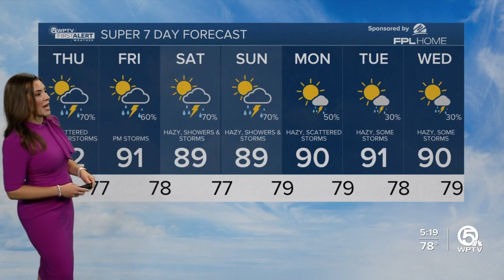WPTV First Alert Weather forecast, morning of Aug. 17, 2023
Here is your WPTV First Alert Weather forecast for the morning of Aug. 17, 2023.